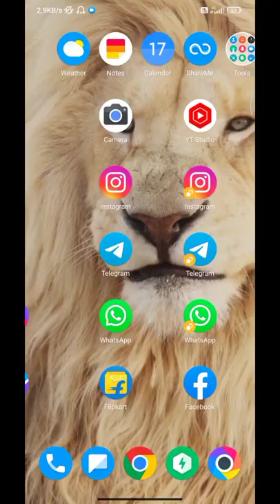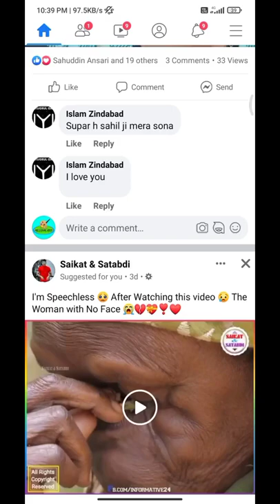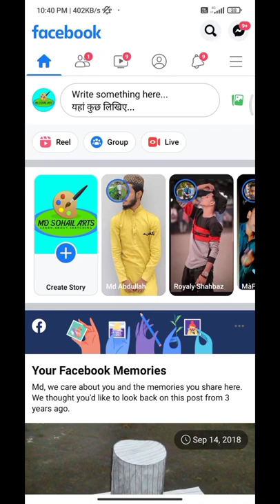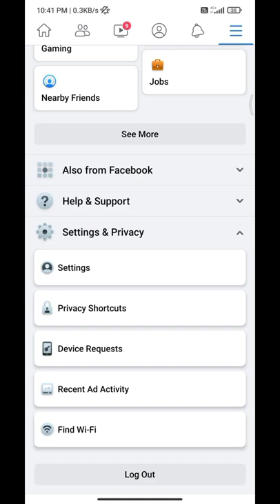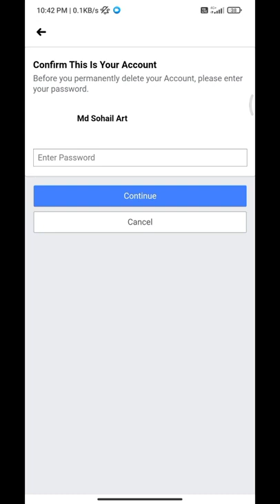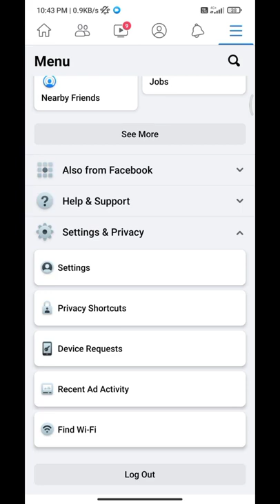how to deactivate facebook on app